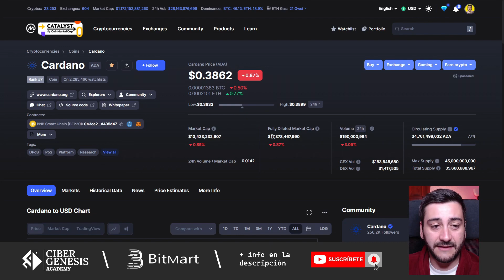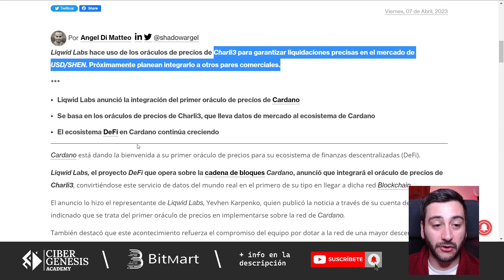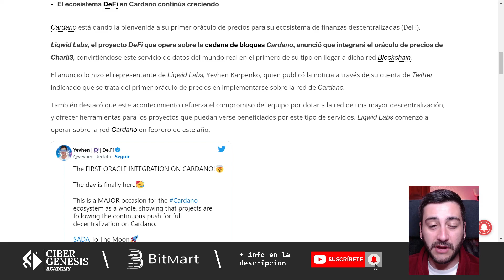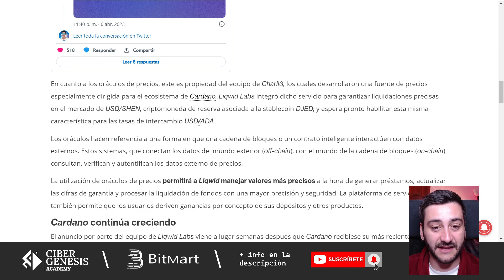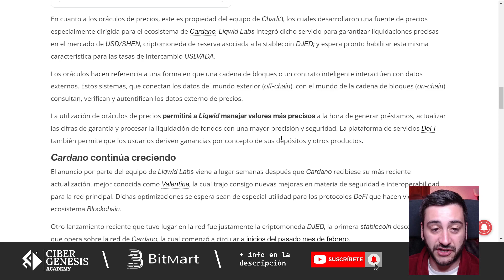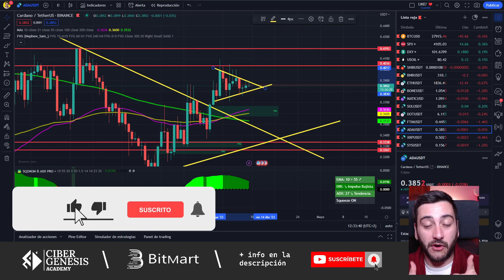🚨 CARDANO MEJORA su ECOSISTEMA DEFI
Canal de YouTube de Análisis Técnico y trading de Bitcoin y crypto. Noticias de criptomonedas hoy. BTC, Ethereum, BNB, Binance, Luna Classic.